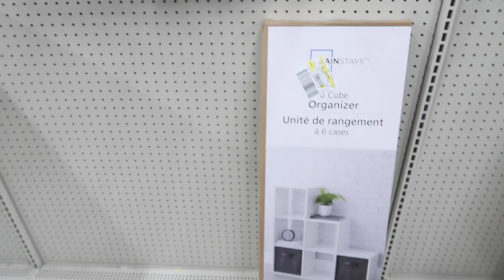SURPRISING MY GIRLFRIEND WITH HER OWN HAIR STUDIO 💕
nakaanddom

Using Airbnb for the first time? Why not get up to 62$ FREE credit using this

simplynaka
dpleau